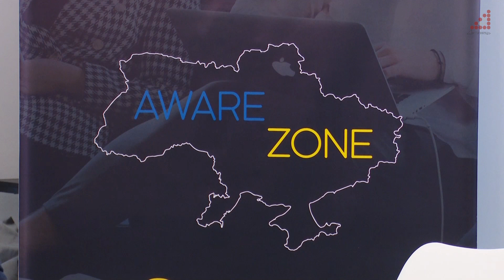Сучасний хаб для розвитку молоді. У Чернігові відкрили новий молодіжний простір “Aware Zone”